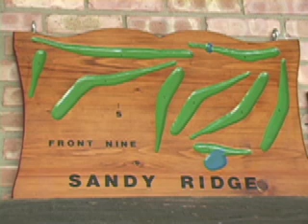Sandy Ridge Golf Course - Midland - A W. Bruce Matthews Design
Sandy Ridge Golf Course near Midland, is a W. Bruce Matthews design.  Mr. Matthews was a pioneer in Michigan golf course architecture and in the golf industry as well.  He is a Michigan HOF member of the ASGCA and Michigar.  His son, Jerry Matthews, followed him into the firm and collectively, they have designed more golf courses than any other firm in Michigan. The front nine of Sandy Ridge was built in 1963 with the back nine coming two years later.